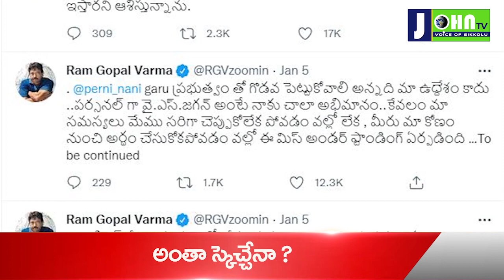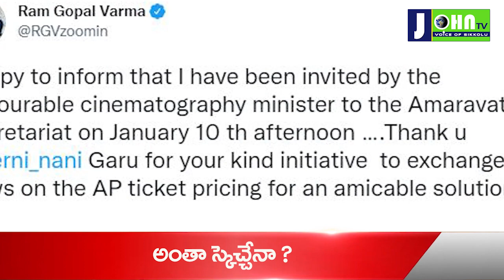TDP and Yellow Media Big Doubts on RGV Perni Nani Meeting | Johntv Telugu